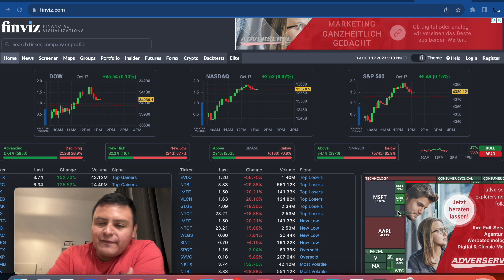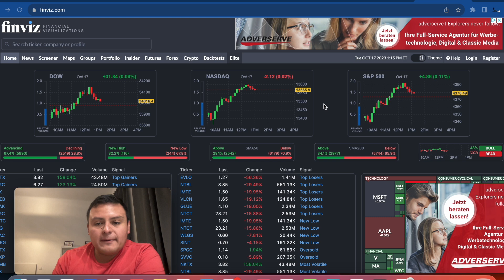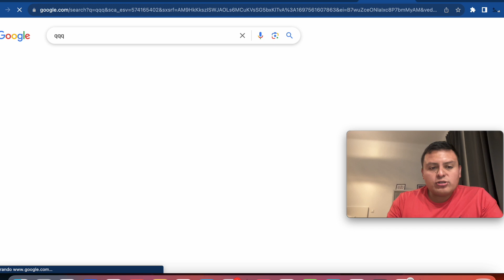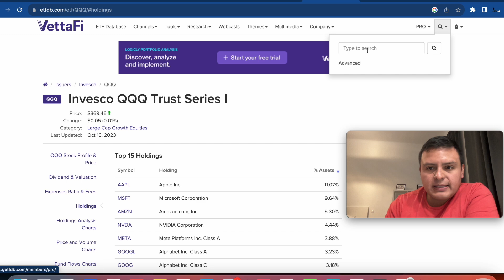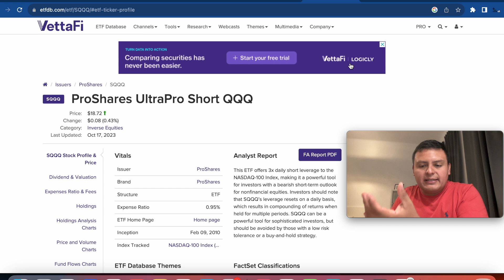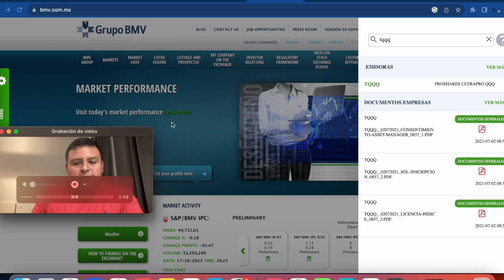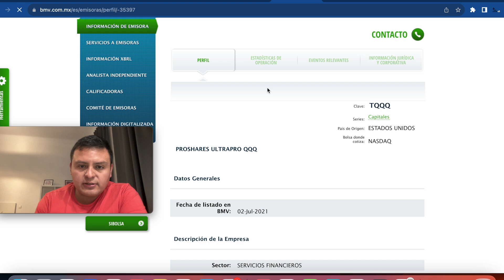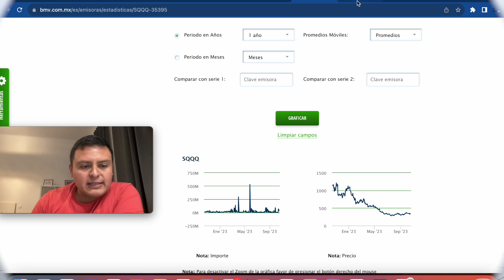ETFs Apalancados del NASDAQ (SQQQ & TQQQ)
En este video te vamos a platicar de 2 ETFs que invierten en el indice Nasdaq-100 de forma apalancada. Ambos están apalancados 3 veces en el ETF QQQ, pero uno es en favor del QQQ y otro es a la inversa.

Tramita tu tarjeta de Credito Plata Sin Anualidad de por vida y recibe $100 pesotes en tu primera compra y hasta 5% en compras seleccionadas.

Código de referido FINSUS:
GOMEZ--38697